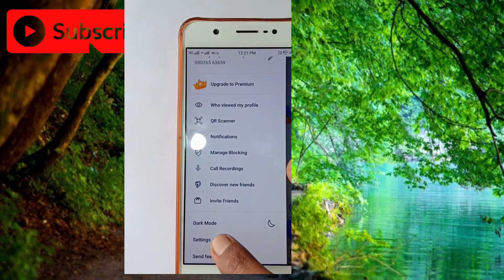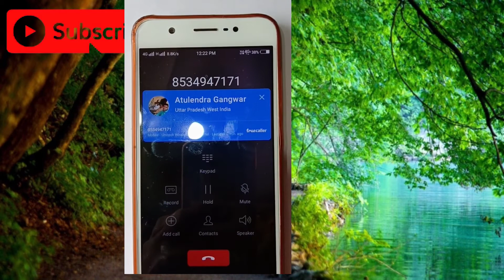How to enable/Disble truecaller full screen caller id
Hey! You can now use Amazon for money transfer, scan QR, bills and shopping. Join me and win rewards up to Rs.500 everyday.